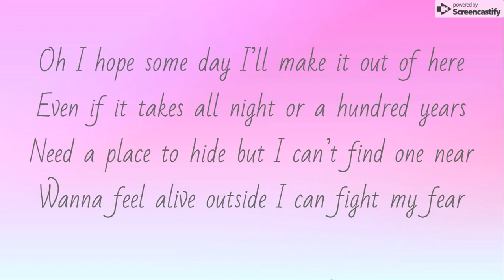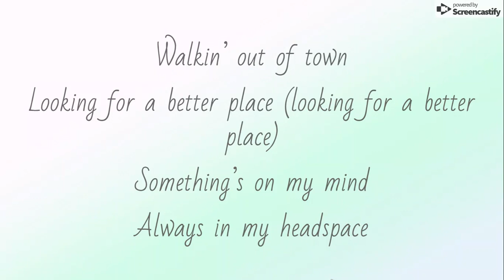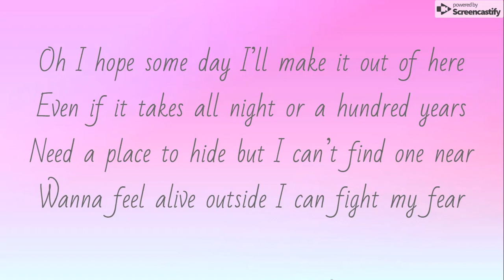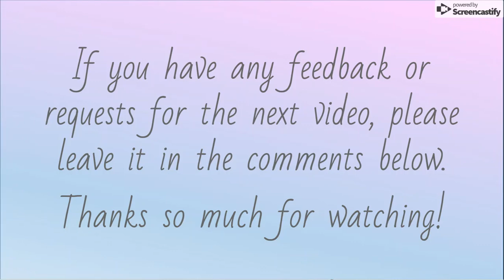Lovely (Cover by Louise Hill)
Hello, my name's Louise, and this is the first time I've done a song cover on YouTube.
The reason I've decided to do Lovely by Billie Eilish is because Billie has always been a huge inspiration to me, and her work is simply incredible.
I know this could never compare to what Billie does, but all the same; I hope you enjoy this cover! :)